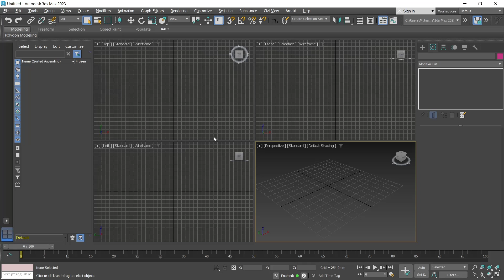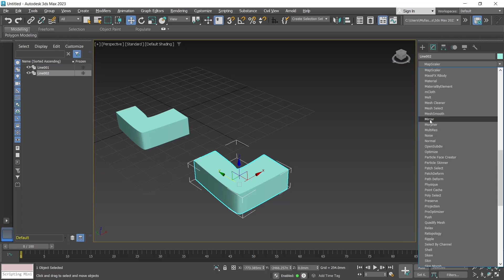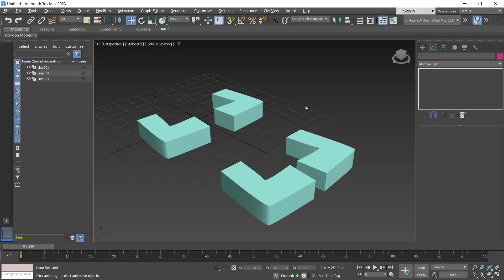3Ds Max How To Mirror An Object Tutorial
Learn how to mirror an object in 3ds max by applying the x mirror modifier. This tutorial will guide you through the process.